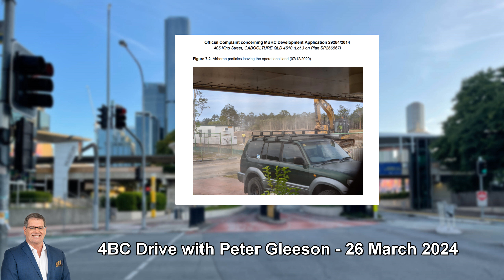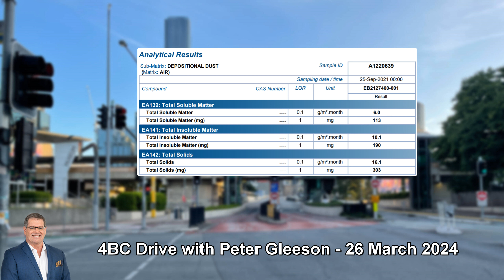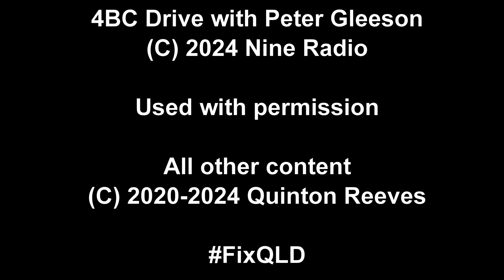20240326 / Talkback on 4BC Drive with Peter Gleeson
Quinton Reeves, a Caboolture resident, joined Peter Gleeson on 4BC Drive to describe how a contractor’s high pressure hose sent metal shards flying into his front yard. Quinton details his experience being unable to get the Government to do anything about it, and his determination to push for reform in Queensland.

4BC Drive with Peter Gleeson
Caboolture resident at wit’s end after a contractor’s broken hose sent metal shards into his yard